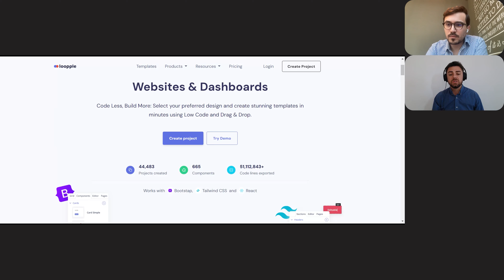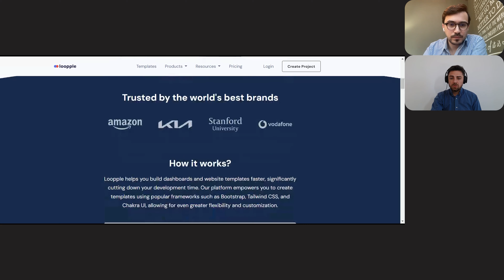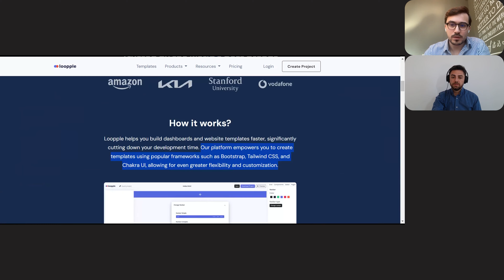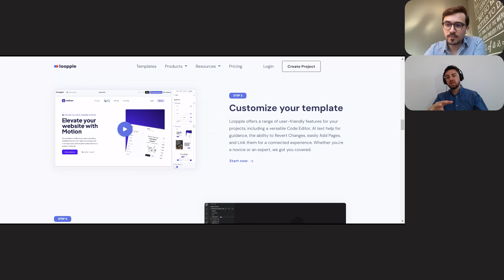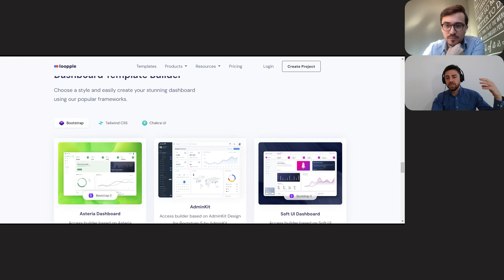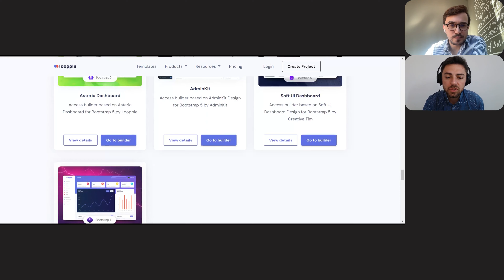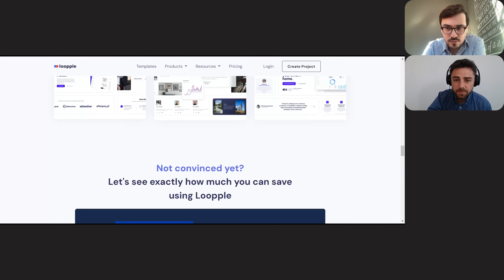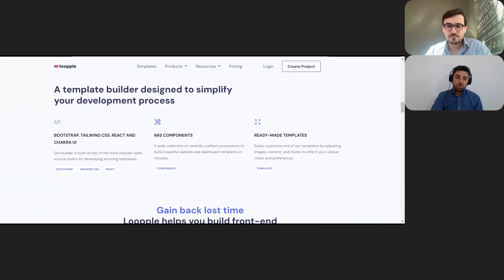How to simplify the messaging for a website builder | Rares Toma - Loopple | The Simplifier Podcast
Unlock your design potential with our Template Builder. Easily create modern website and dashboard templates and elevate your projects with Loopple. Using drag-and-drop, you can build your next Bootstrap Dashboard easily.

The Simplifier helps you clarify your brand message. Distill your SaaS B2B product’s value into simple language. Are you a SaaS B2B founder with a complex product and don’t know how to explain it to your audience? Learn how to guide your prospects to see the benefits, sign up, and buy.